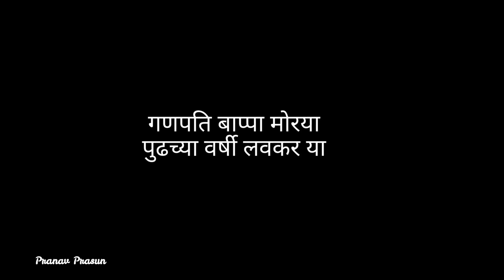Vlog 105 | Ganpati Visarjan 2023 in Shipra Srishti | Marathi Style, Nasik Dhol | Pranav Prasun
Check out the recent vlog of Ganpati Visarjan 2023 Shipra Srishti in Marathi Style with Nasik Dhol